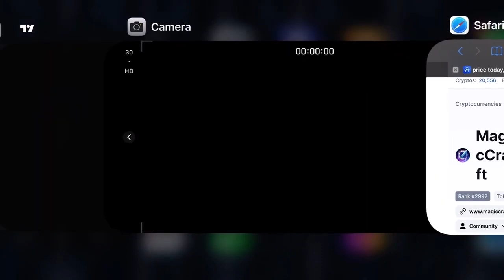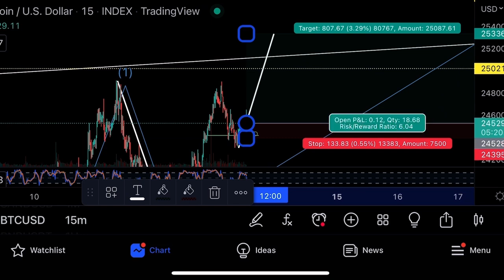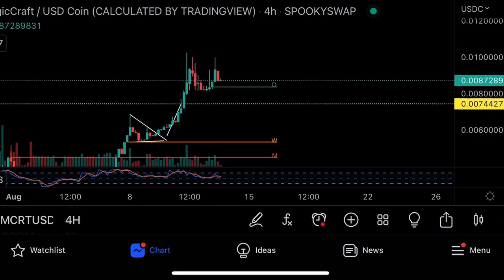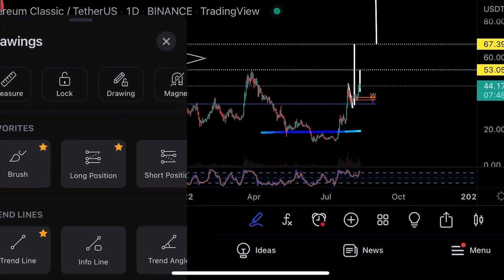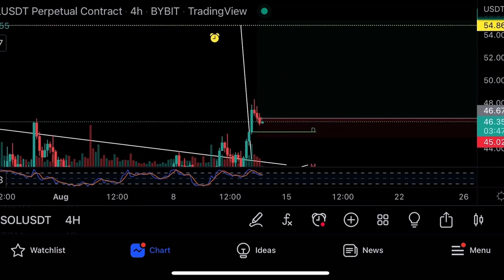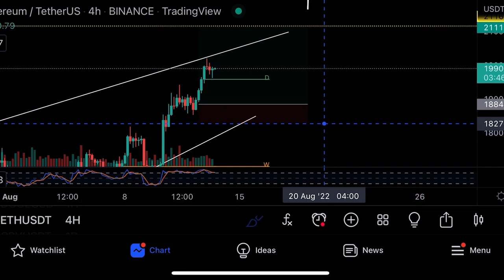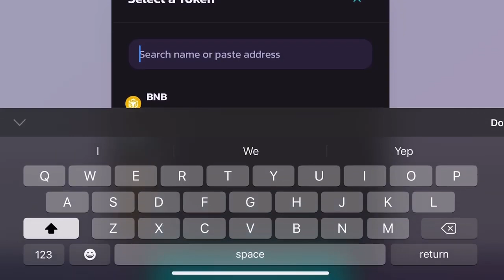Быки наступают!🔥Технический анализ биткоина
В этом видео я делаю теханализ Биткоина и Эфира, торгую на Bybit, показываю свою торговую стратегию, говорю о проекте @MagicCraftGame ,  делюсь последними новостями по Bitcoin и Ethereum и делаю прогноз по цене BTC.